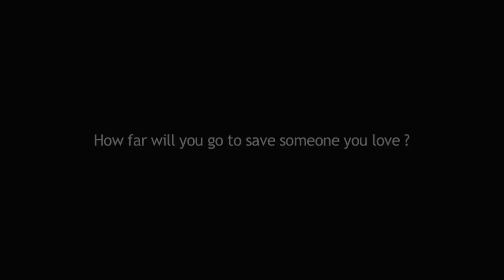Heavy Rain - Piano Suite | By Normand Corbeil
This soundtrack is from a game called Heavy Rain, This music was composed by amazing  Normand Corbeil who died on  January 25, 2013 - R.I.P You will be missed. And thank you for the music.

After completing this game, I feel in love with the storyline, characters and the music which seemed to play a very big role in this game. Anyway I have decided to upload my favourite Heavy Rain soundtrack songs on my Channel.